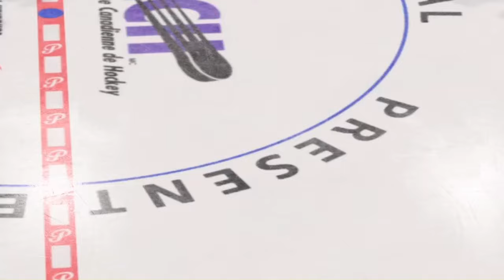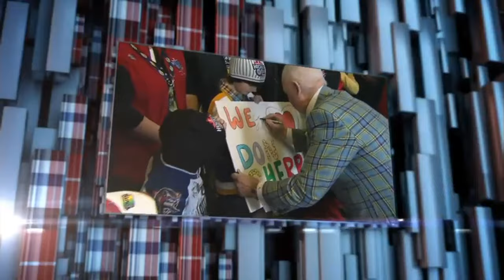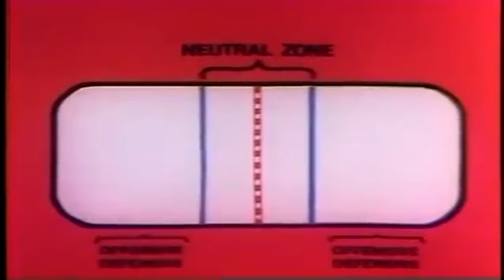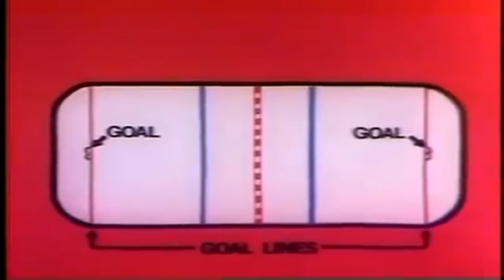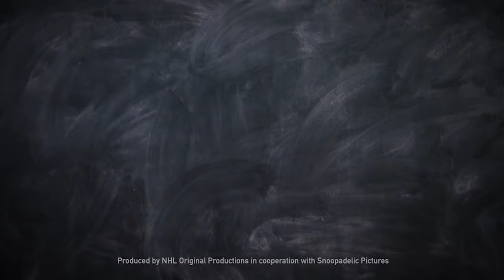VIP Hockey Regina Pats vs Oshawa Generals Memorial Cup Round Robin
Show Intro - 00:00
1st Period - 02:30
1st Intermission - 21:20
2nd Period - 31:09
2nd Intermission - 48:10
3rd Period - 54:30
Game Over - 1:12:00

please YouTube dont hurt us with copyrights. we do these videos for fun.

THIS VIDEO IS PURELY FAN-MADE AND IS NOT ASSOCIATED WITH THE MUSICAL ARTIST